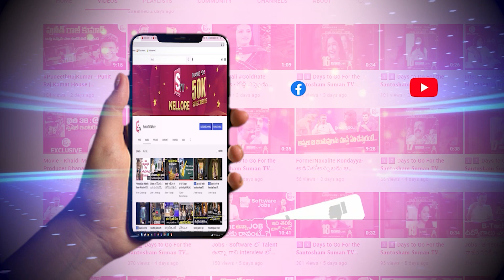ఇంట్లో మున‌క్కాయ చెట్టు పెంచిన‌ట్టు గంజాయి చెట్టు పెంచిన నెల్లూరోడు I Suman tv Nellore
Watch► ఇంట్లో మున‌క్కాయ చెట్టు పెంచిన‌ట్టు గంజాయి చెట్టు పెంచిన నెల్లూరోడు@SumantvNellore